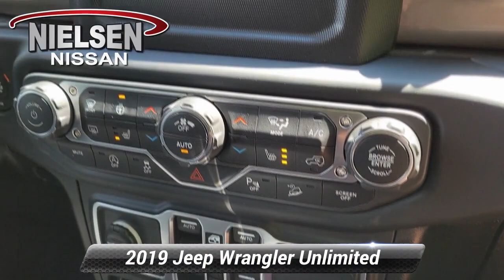Certified 2019 Jeep Wrangler Unlimited Sahara, Stanhope, NJ Z858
Nielsen Nissan